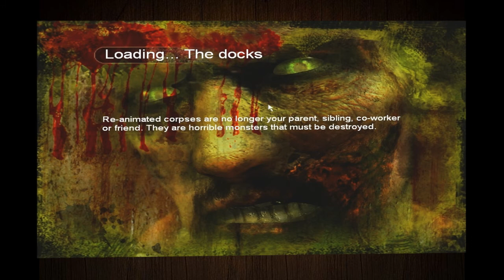LandOfTheDead Road to Fiddlers Green-Deutsch HD #2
Hi Leute ich hab mich ein meine Wunderkiste gesetzt und ein wie ich finde  relativ cooles In- und Outro gebastelt, was ist eure Meinung dazu? Schreibts in die Kommentare!
Leider kann ich mir das Spiel doch nicht kaufen da es ab 18 ist.=( Damit sag ich zombastisch viel Spaß bei diesem Video und Bye Bye!